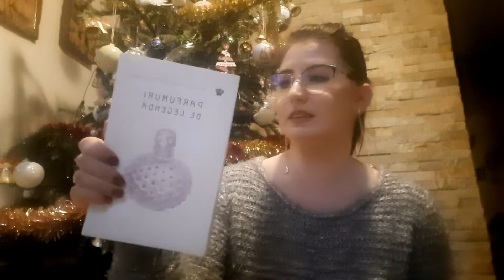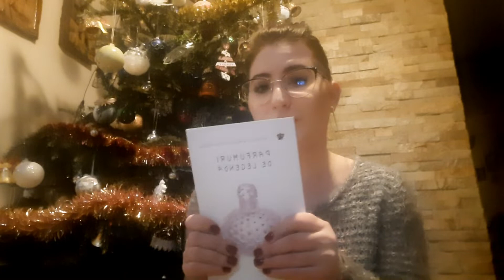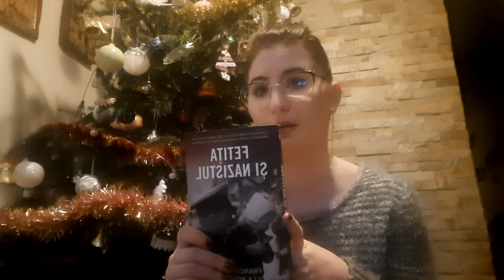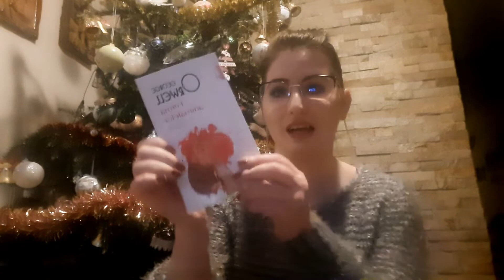Cărțile pe care le-am citit în 2021📚